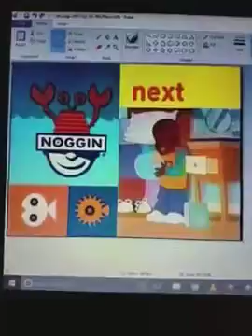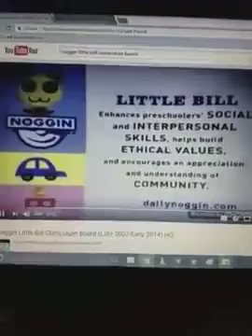Noggin Counting Underwater Final/Little Bill Enhances Preschoolers